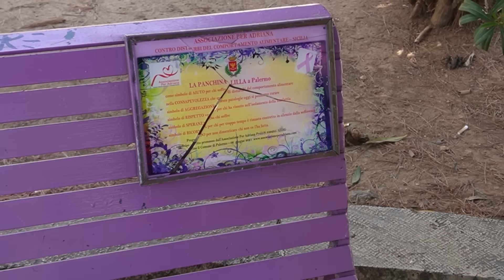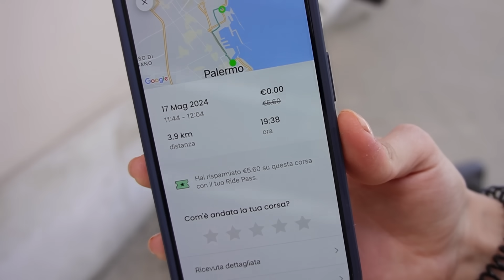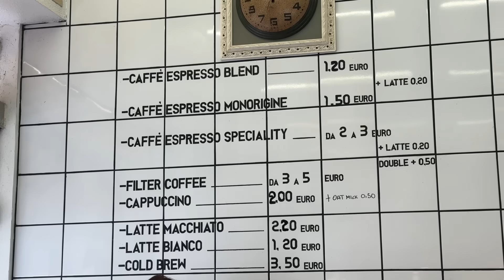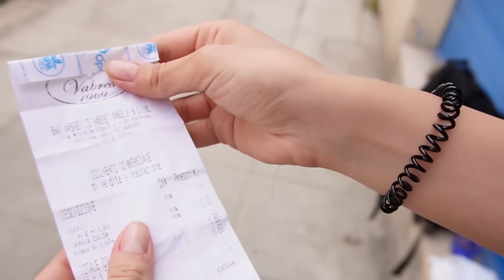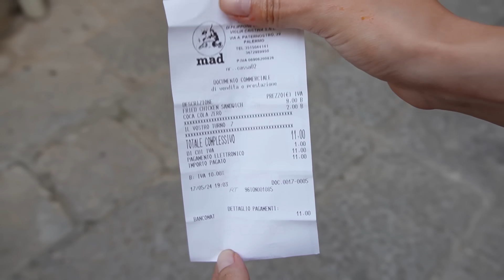STREET FOOD UNTO a PALERMO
(Ri)eccomi qui a Palermo dopo ben sette anni! Mamma mia, quanto mi era mancata, peccato che questa volta non abbia avuto il tempo materiale per poter fare un bel tuffetto nel meraviglioso mare di Mondello, raga quanto siete fortunati ad averlo praticamente in città! Oggi devo accontentarmi un un bel tour di street food unto (non che io mi lamenti eh, ci macherebbe), arriveranno prossimamente altri video dedicati alle tipicità palermitane, non disperare se in questo non hai visto i cannoli, sii paziente.
Ti lascio la suddivisione in capitoli con tutti i relativi posti provati in video.
00:00 Anteprima
00:39 Intro
02:23 "Panificio Graziano" Via del Granatiere 11/13.
07:00 "Turistico" Via Com.te S.Guli 212.
13:00 "Porta Carbone" Via Cala 62.
17:07 "Vabres" Via Michele Cipolla 83/85.
24:37 Storia di un brufolo
25:38 "Mad Sicily Panineria e Hamburger" Via Alessandro Paternostro 29.
31:23 Conclusione
33:13 Extra

Se hai letto fin qui, per buttarci alle spalle il mal di gola che mi ha assistito durante tutta la mia permanenza palermitana, lasciami un commento con scritto: nun mollà
Ti bacio. Grazie sempre.